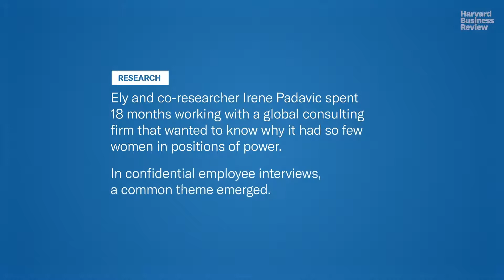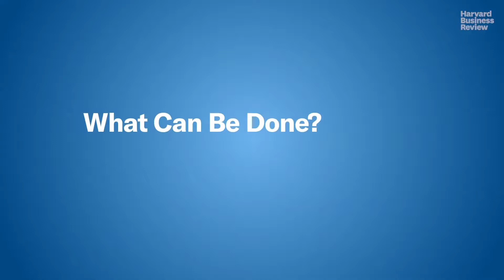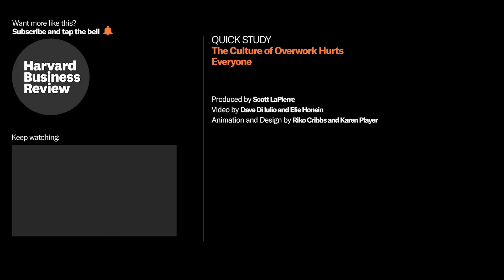The Culture of Overwork Hurts Everyone Quick Study